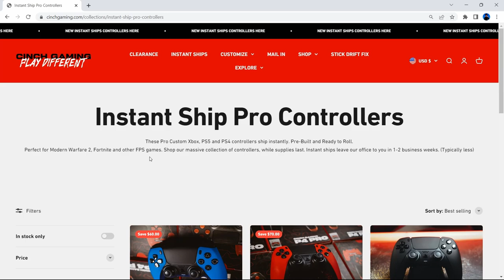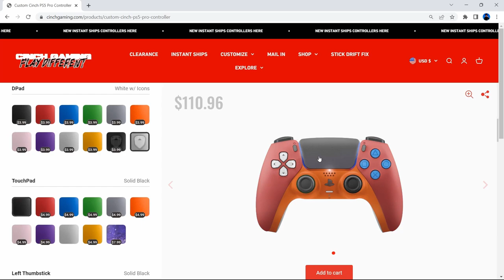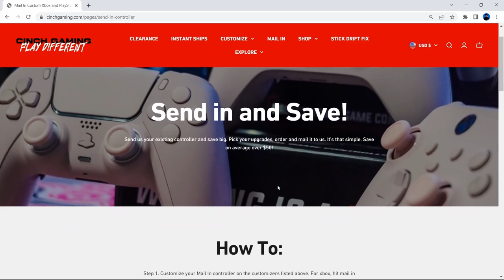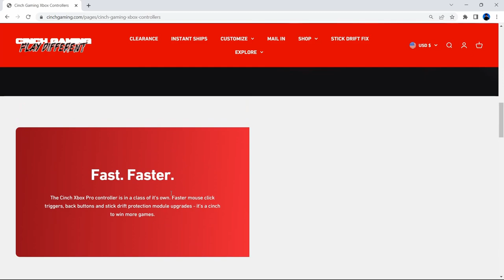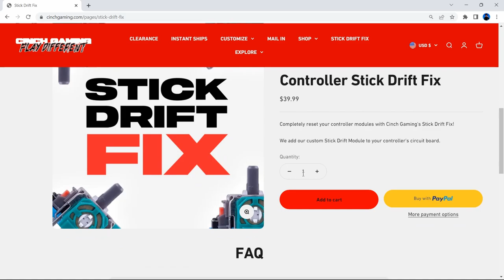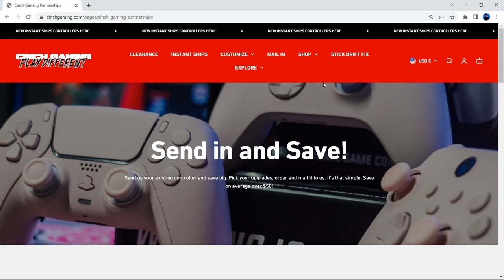Cinch Gaming Controllers For Xbox Playstation First Impression Website Review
cinch gaming sell custom xbox controllers, playstation controllers and more cinch gaming review  first impressions